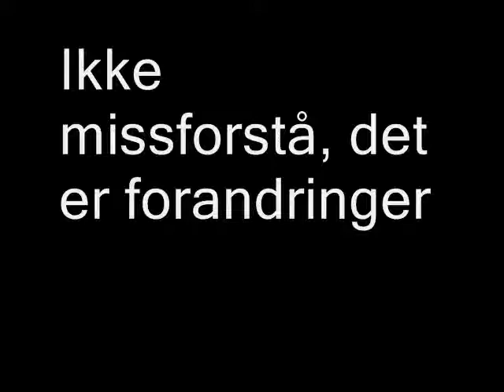Barrack Obama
The song of Barrack Obama on Norwegian =)